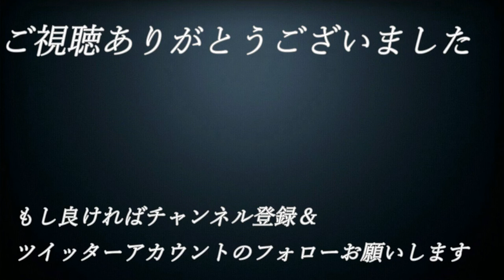【え】#49【単細胞が主人公⁉エンチャントアーム】実況プレイ